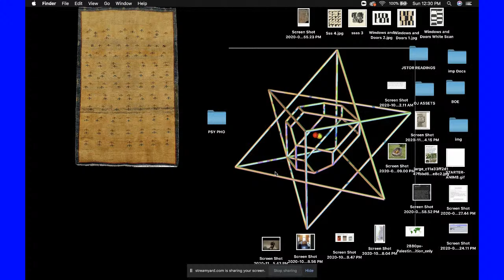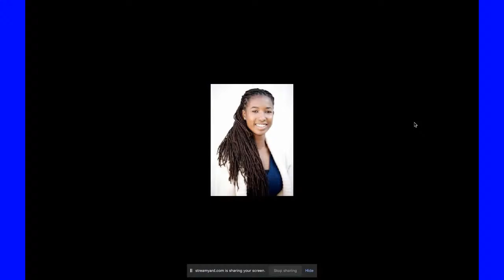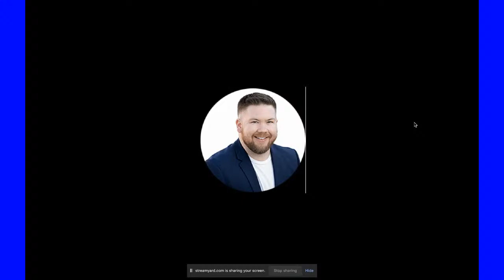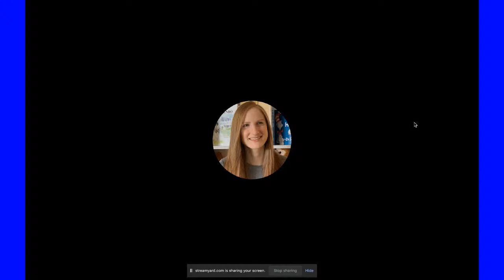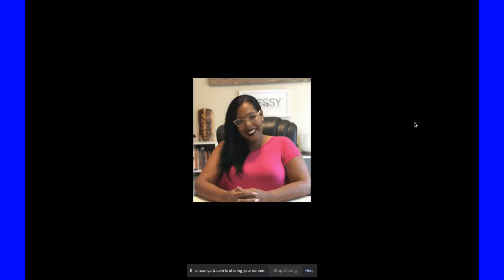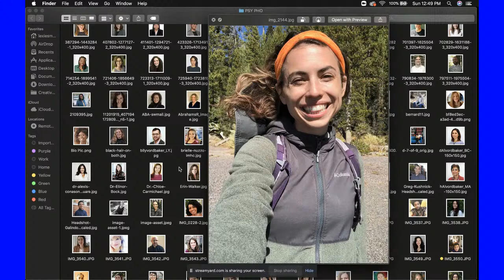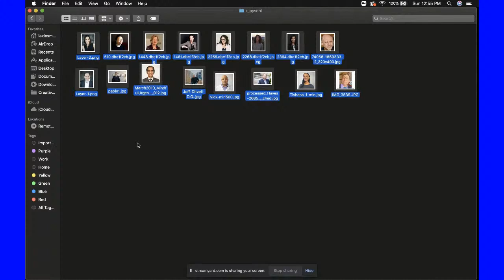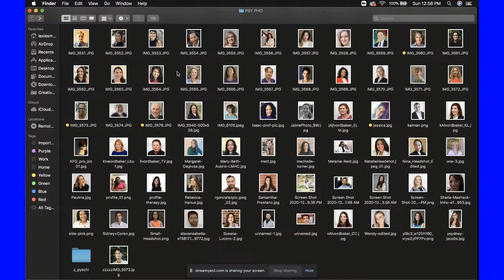A FOLDER / UN FOLDER: Lexie Smith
EN — For the inaugural edition of “A Folder”, Lexie Smith unveils a collection of therapist and psychologist bio photos saved from personal and aggregate healthcare provider search websites. It is labeled on her desktop as ‘PSY PHO’.

The artist is interested in the attempted displays of empathy, compassion, security, professionalism, comfort, and intimacy found in the photographs– complex and sometimes conflicting emotions, further complicated by the medium that the subjects are using to convey them, and their invisible public audience. The collection is peppered with images of psychiatrists, too, who, unlike the other counsellors, have the ability to prescribe narcotics. What are the limitations of images to comfort and translate emotion, and what are their potential? And how does hierarchical accreditation affect our self-image and presentation? And ultimately, what are we looking for when we are looking for help?

IT — Per la puntata inaugurale, Lexie Smith presenta una raccolta di ritratti di terapisti e psicologi “salvati” dai loro siti personali e dai siti Web per la ricerca di operatori sanitari, nominata sul suo desktop come “PSY PHO”.

L’artista è interessata alle dimostrazioni di empatia, compassione, sicurezza, professionalità, conforto e intimità che si trovano nelle fotografie; emozioni complesse e talvolta contrastanti ulteriormente complicate dal mezzo che i soggetti utilizzano per trasmetterle e dal loro pubblico invisibile. La collezione è arricchita da immagini di psichiatri che, a differenza degli altri consulenti, hanno la facoltà di prescrivere narcotici. Quali sono i limiti delle immagini scelte per rassicurare e comunicare le emozioni, e quali sono le loro potenzialità? E come influisce il riconoscimento gerarchico sulla rappresentazione e la visione di sé? E, in ultima analisi, cosa cerchiamo quando cerchiamo aiuto?